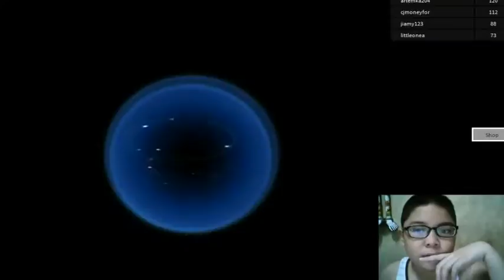ROBLOX IT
cristhanlife vblogs

AND

 jocrisann17 roblox